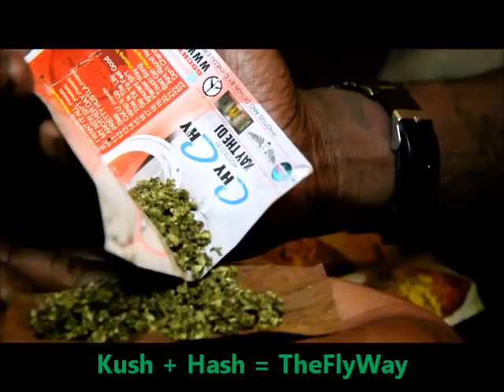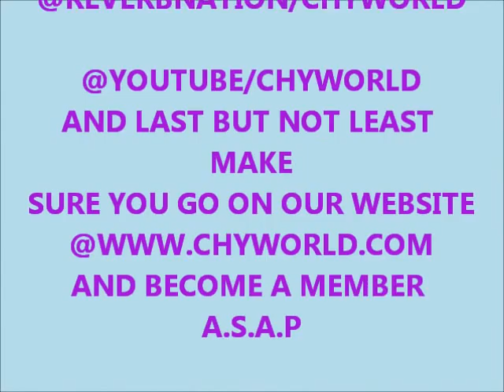SPRAY PAINT (420),,,by: The AirPlane Gang